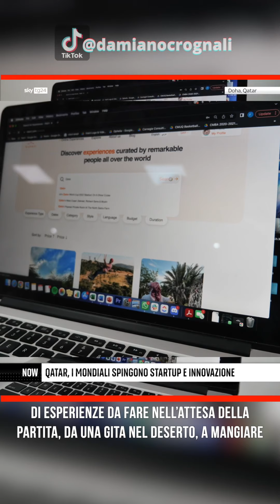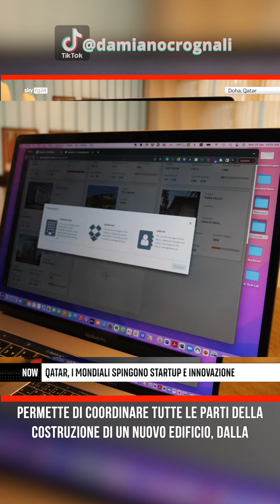I mondiali spingono l’innovazione in Qatar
Unisciti alla mia Community I Mondiali spingono l’innovazione in Qatar